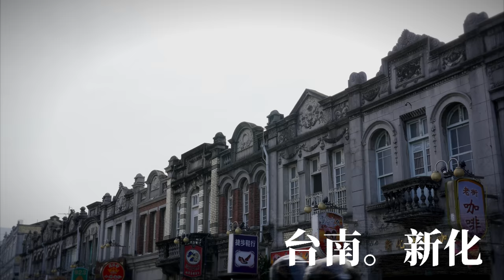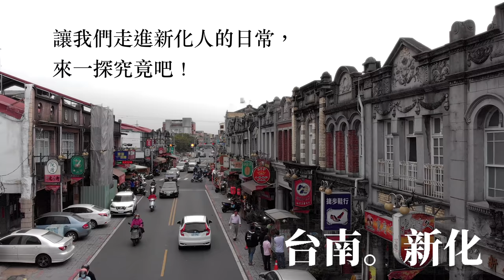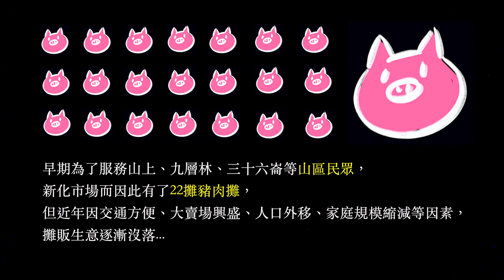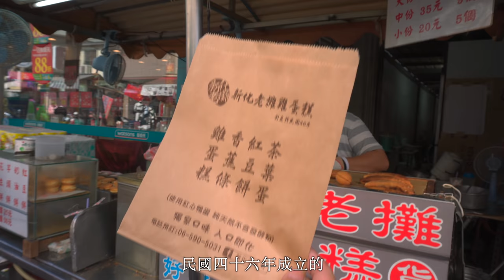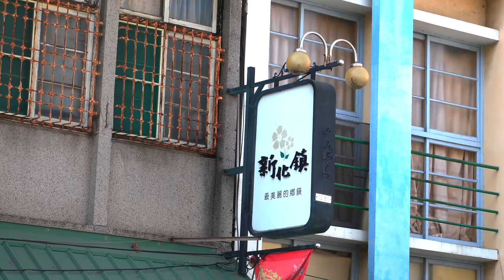台灣的老街應該長什麼樣子？【日常．新化】浸 旅人 x 勝曼咖啡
浸 旅人 the Immersive Traveler  x  勝曼咖啡 Srimala Coffee

【日常．新化】
台南市新化區

地處進入山區的交通要道，
早期為周邊鄉鎮的區域中心

日治時期實施市區改正，
塑造今日新化老街的歐風情懷

以新化老街為核心的歷史街區
有什麼迷人之處呢？

讓我們走進新化人的日常
來一探究竟吧！